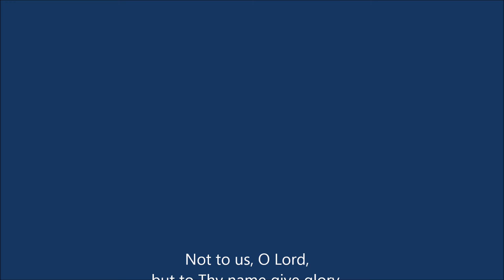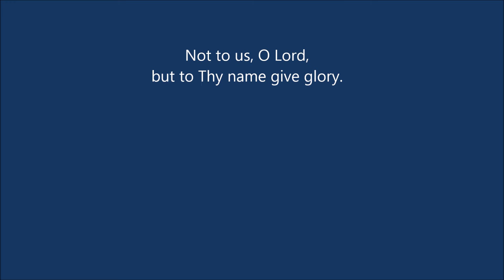Dale Hawkinson & Friends Music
Informal recordings of Dale Hawkinson of Manhattan, Kansas singing alone and with some of his friends. Love his voice!